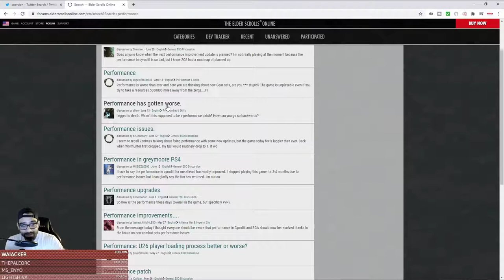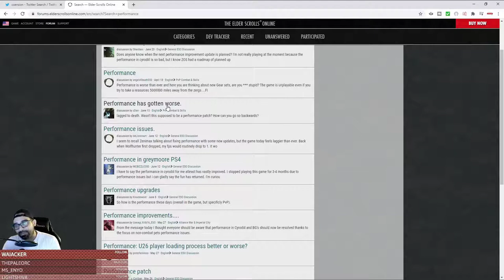ESO Performance..When is Enough Enough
For all your Elder Scrolls Online playing needs